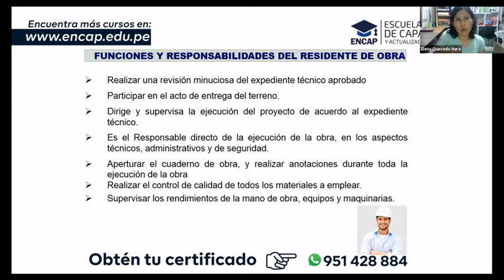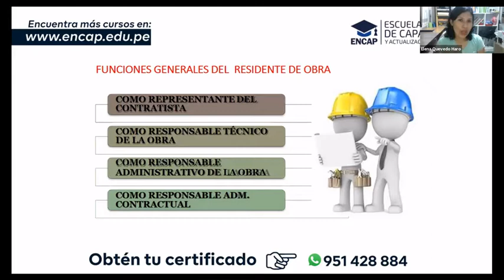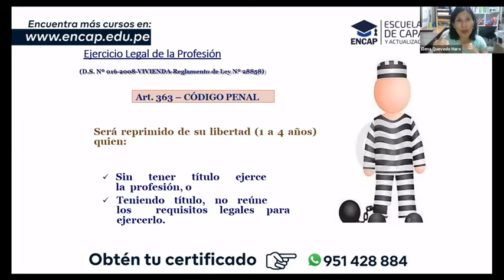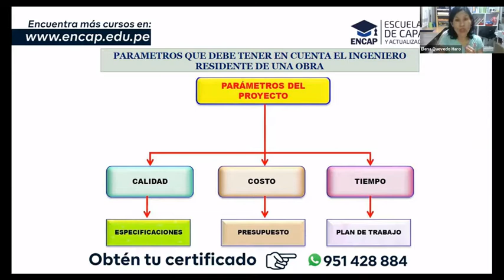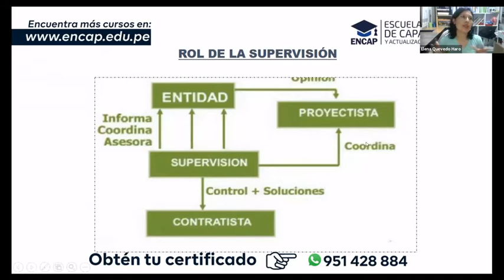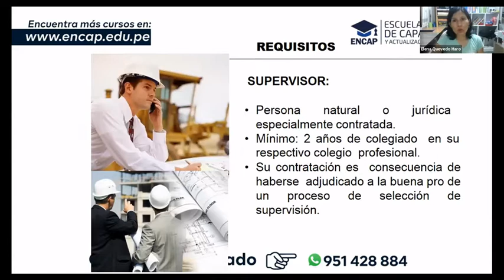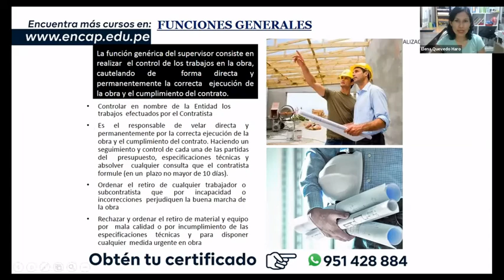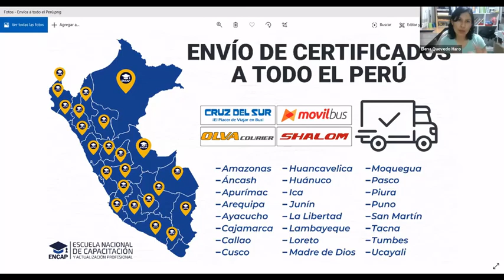CURSO: RESIDENCIA Y REVISIÓN EN OBRAS POR CONTRATA - 2025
❗𝗦𝗢𝗟𝗜𝗖𝗜𝗧𝗔 𝗧𝗨 𝗖𝗘𝗥𝗧𝗜𝗙𝗜𝗖𝗔𝗗𝗢 𝗔𝗤𝗨𝗜́ + 𝗠𝗔𝗧𝗘𝗥𝗜𝗔𝗟𝗘𝗦❗

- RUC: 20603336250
- 4 años capacitando y formando
- 11000 mil profesionales certificados.